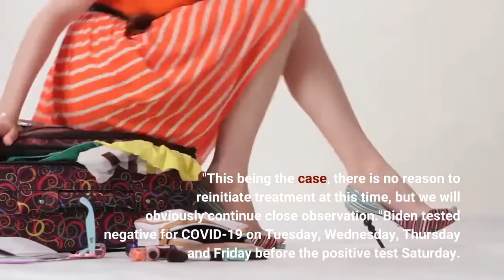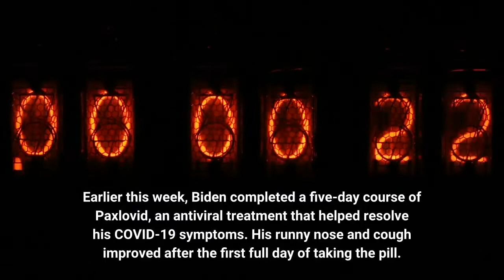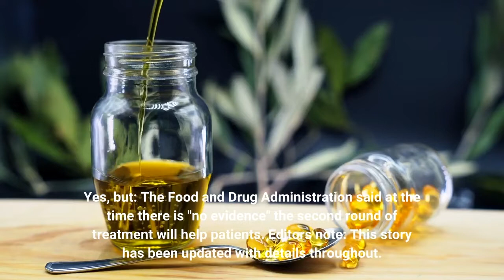President Biden tests positive for rebound COVID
President Biden tested positive for a rebound case of COVID-19 on Saturday morning after being treated with Paxlovid, his physician said in a letter. Driving the news: Biden is not experiencing new symptoms and "continues to feel quite well," Dr. Kevin O'Connor said. "This being the case, there is no reason to reinitiate treatment at this time, but we will obviously continue close observation."Biden tested negative for COVID-19 on Tuesday, Wednesday, Thursday and Friday before the positive test Saturday. The president will go into "strict isolation," O'Connor said. What he's saying: "This happens with a small minority of folks," Biden tweeted. "I’ve got no symptoms but I am going to isolate for the safety of everyone around me. I’m still at work, and will be back on the road soon."Catch up quick: The president’s case likely stemmed from the Omicron subvariant BA.5, currently the most dominant strain of the virus in the U. S., Axios' TuAnh Dam writes. Earlier this week, Biden completed a five-day course of Paxlovid, an antiviral treatment that helped resolve his COVID-19 symptoms. His runny nose and cough improved after the first full day of taking the pill. The big picture: "Rebound" cases of COVID are possible for those who take Paxlovid, but it remains relatively rare, a Mayo Clinic study released in June found. Pfizer's chief executive told Bloomberg in May that patients who experience a rebound of symptoms after taking Paxlovid should resume the treatment. Yes, but: The Food and Drug Administration said at the time there is "no evidence" the second round of treatment will help patients. Editor's note: This story has been updated with details throughout.